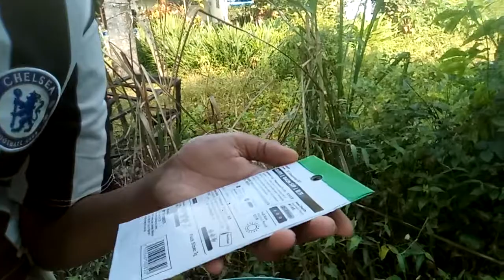Semai daun sup